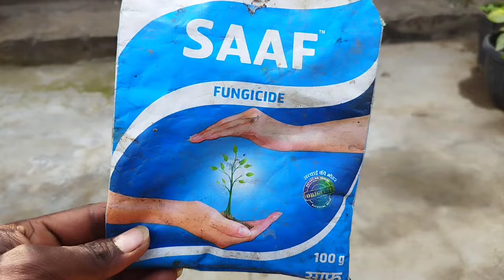नींबू के पौधे में लगे कीड़े 5 मिनट में खत्म ये चीज डाल दो पत्तियां भी नहीं मुड़ेगी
How to make organic pesticide to eliminate insects from lemon plant